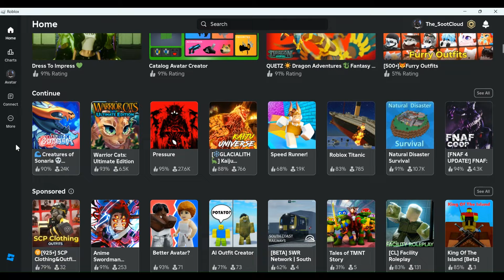The BEST Gacha Game (It's on ROBLOX)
Our longest video yet
An hour long look at the Roblox gacha game Creatures of Sonaria, and a deep dive into the KFC Kraft Dinner Chicken Sandwich.
You're welcome.